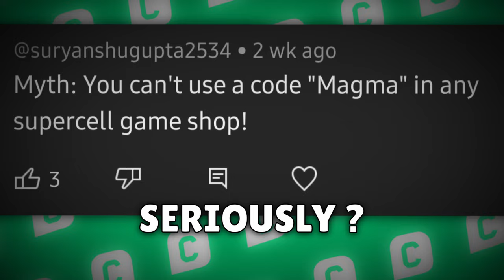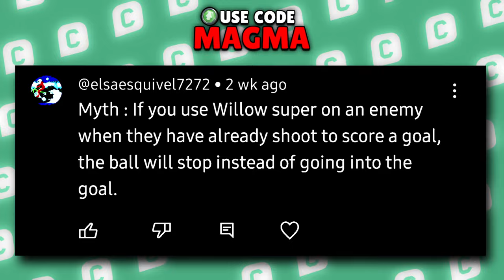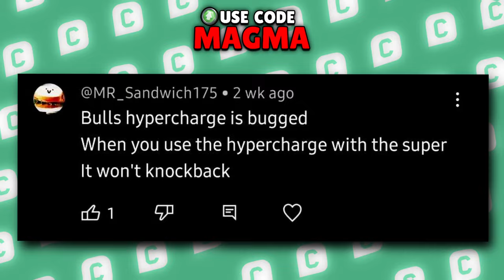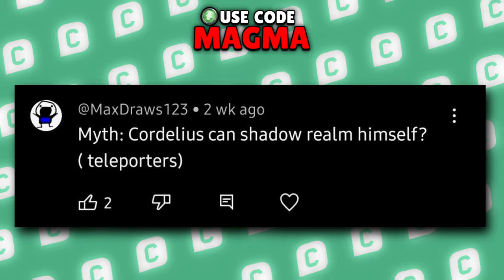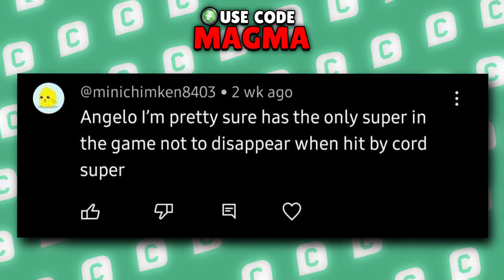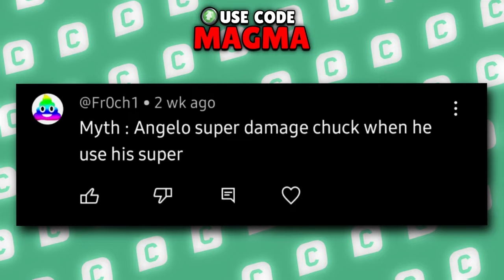I Tried New Myths in Brawl Stars! Ep.73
Use my Code Magma In every Supercell Games !

1 LIKE = 100 MOTIVATION❤️
1 SUBSCIBE = 1000 MOTIVATION❤️